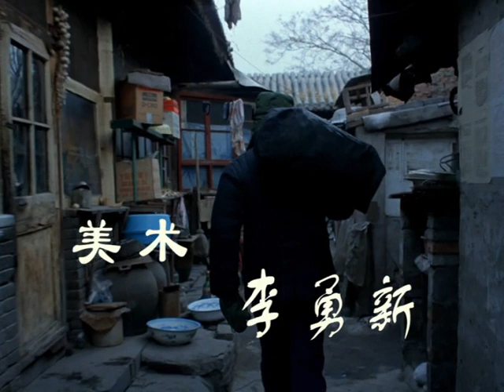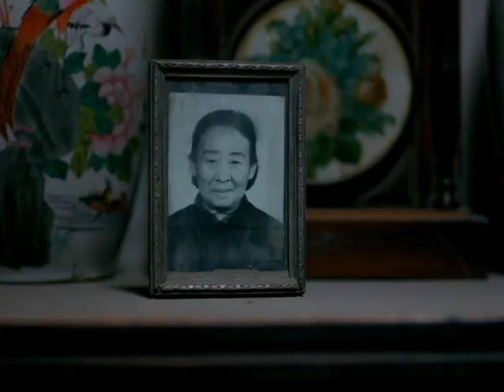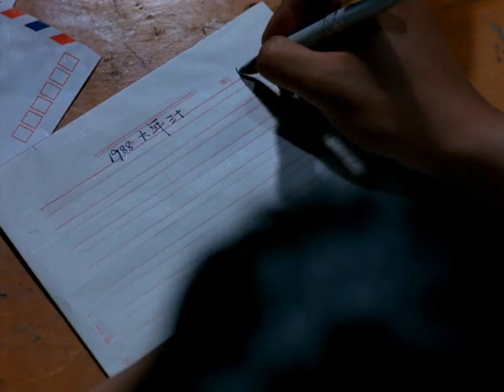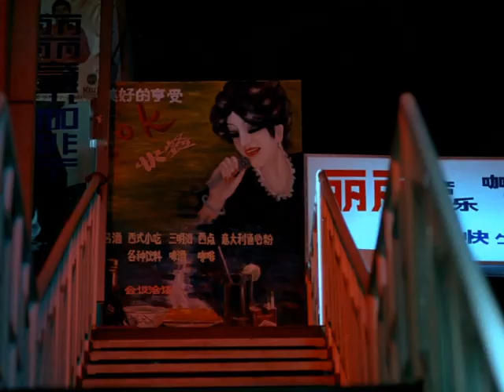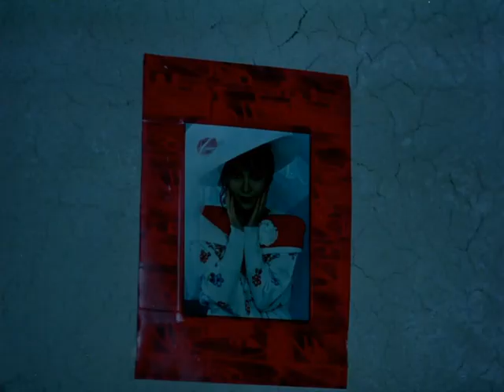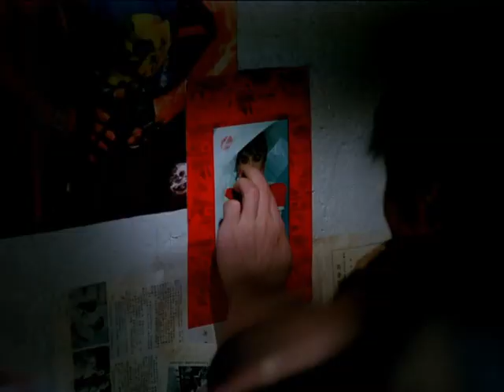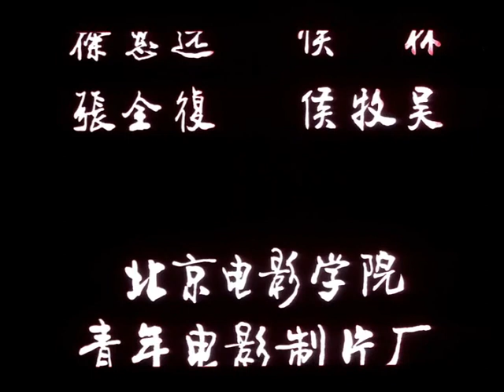Black Snow 本命年 1990 蔡鸿翔 Hongxiang Cai 程琳 Lin Cheng 姜文 Wen Jiang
◎译　　名　Black Snow
◎片　　名　本命年
◎年　　代　1990
◎产　　地　中国大陆
◎类　　别　剧情 / 爱情
◎语　　言　汉语普通话
◎上映日期　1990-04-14(中国大陆)
◎IMDb评分  7.3/10 from 348 users
◎片　　长　108分钟
◎导　　演　谢飞 Fei Xie
◎编　　剧　刘恒 Heng Liu
◎主　　演　蔡鸿翔 Hongxiang Cai
　　　　　  程琳 Lin Cheng
　　　　　  姜文 Wen Jiang
　　　　　  李耕 Geng Li
　　　　　  李楠 Nan Li
　　　　　  梁天 Tian Liang
　　　　　  刘斌 Bin Liu
　　　　　  刘小宁 Xiaoning Liu
　　　　　  孟瑾 Jin Meng
　　　　　  岳红 Hong Yue
　　　　　  Chunnian Zhang

◎标　　签　姜文 | 谢飞 | 中国电影 | 1990 | 中国 | 大陆 | 剧情 | 文艺

◎简　　介

　　经过劳动改造，犯人李慧泉（姜文 饰）刑满释放，他回到了从小生长的胡同。老街坊邻居罗大妈很照顾这个父母亡故、孤苦伶仃的小伙子。当年，哥们叉子因为女友爱上了别人，气愤不过，拉着讲义气的李慧泉，教训了那个男人，结果无意中弄出了人命，二人双双入狱。如今，叉子的家人对他们依旧抱有成见，只有叉子的弟弟觉得李慧泉是条汉子。 李慧泉在民警小刘（刘斌 饰）的帮助下，后来选择了练摊谋生，期间遇到了三教九流令他尝遍人间冷暖。在歌厅里，李慧泉认识了驻唱的歌手赵雅秋（程琳 饰），此后他成为她的护花使者，但是在他决定重新开始新生活的时候，却陷入了始料未及的困境……
　　本片根据刘恒的小说《黑的雪》改编，获得1990年柏林电影节银熊奖。

◎获奖情况

　　第40届柏林国际电影节(1990)
　　金熊奖 最佳影片(提名) 谢飞
　　银熊奖 杰出成就 谢飞

　　第10届中国电影金鸡奖(1990)
　　最佳男配角(提名) 梁天
　　最佳剪辑(提名)

　　第13届大众电影百花奖(1990)
　　最佳故事片

Peace炁~~